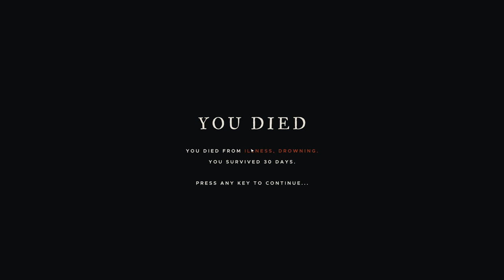Swimming Down Revisited - Under The Map? | Stranded Deep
One up one down. One fought with danger the other a pleasant cruse in the night.